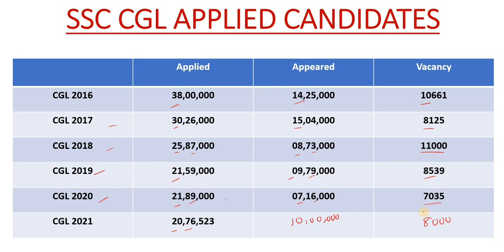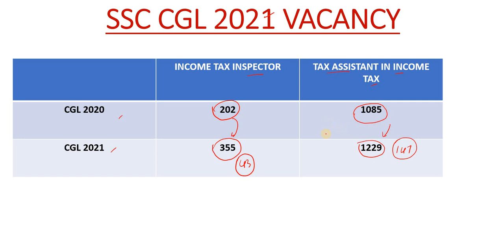SSC CGL 2021 Total Application | Vacancy Increase ஆகுமா?